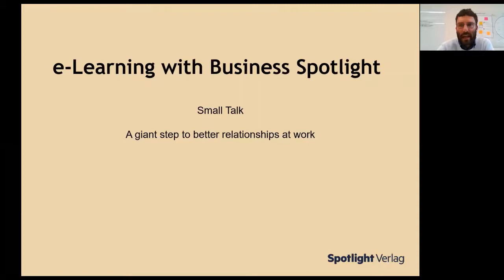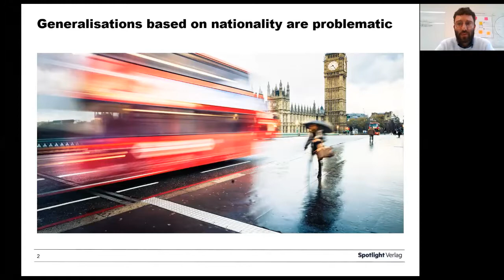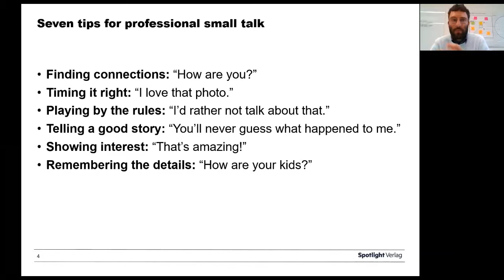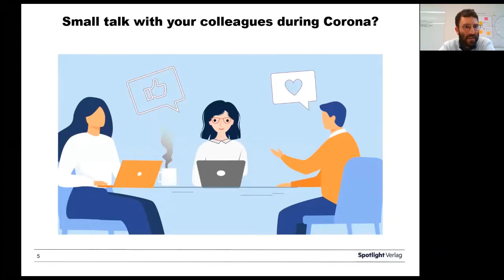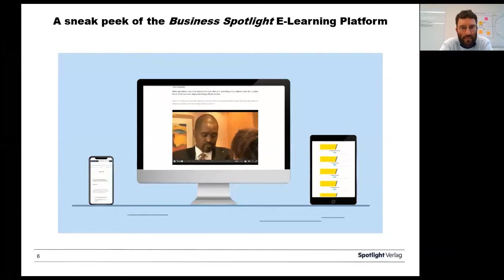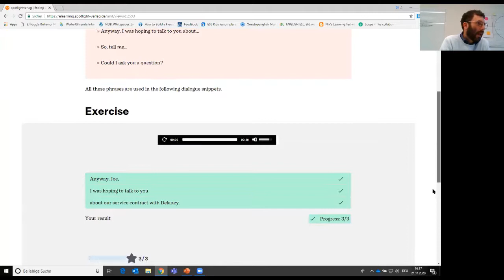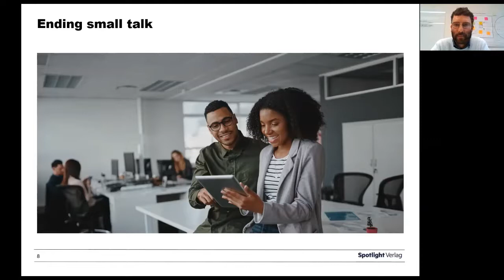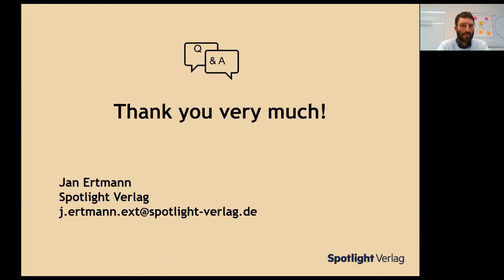e-Learning with Business Spotlight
Following on from Dr. Ian McMaster’s insights into the importance of small talk when doing business, we’ll introduce you to Business Spotlight’s new digital platform to help you take your small talk to the next level. If you would like to brush up on your small talk skills, join us for this introduction to the exclusive e-learning course designed by the Business Spotlight team. We will review different ways in which small talk can be used in a business environment, take a closer look at the e-learning platform itself and end with some practical tips from the course.

Jan Ertmann, Spotlight Verlag